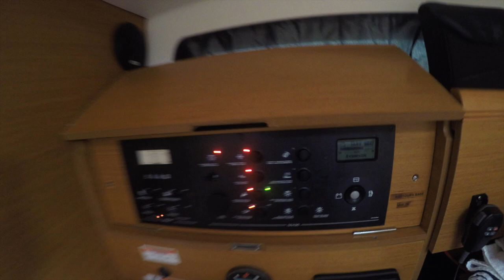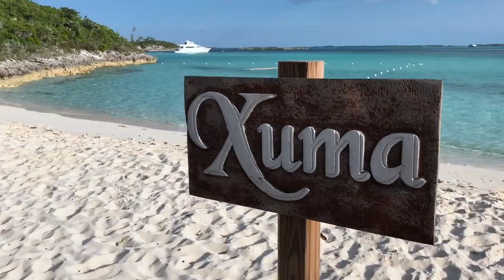Bahamas - June 2018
Lehman Family summer vacation, Bahamas - June 2018